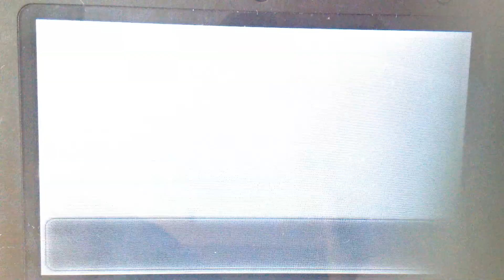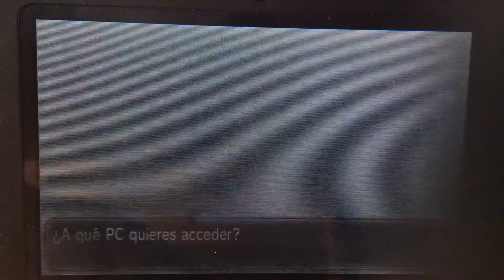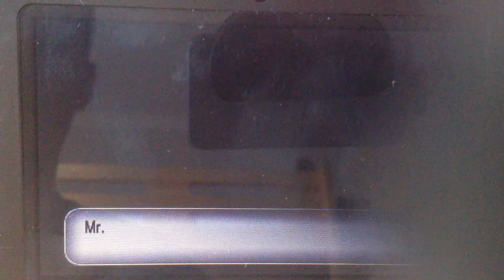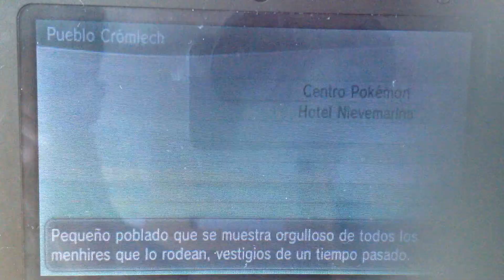Let's play Pokémon Y! Pueblo Crómlech! #10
Décima parte de la guía donde exploramos este extraño poblado!